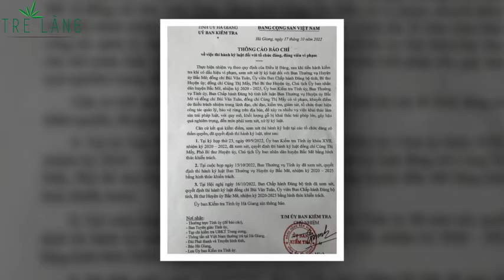THẤY GÌ TỪ VIỆC MỘT LOẠI CƠ QUAN BỘ, ĐỊA PHƯƠNG BỊ XEM XÉT KỶ LUẬT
Thực hiện chỉ đạo của Ban Chỉ đạo Trung ương về phòng chống tham nhũng, tiêu cực, sau khi xem xét kết quả kiểm tra khi có dấu hiệu vi phạm đối với Ban cán sự đảng Bộ Lao động Thương binh và Xã hội, Ủy ban Kiểm tra Trung ương nhận thấy:
Ban cán sự đảng Bộ Lao động Thương binh và Xã hội đã vi phạm nguyên tắc tập trung dân chủ, quy chế làm việc; thiếu trách nhiệm, buông lỏng lãnh đạo, chỉ đạo để Bộ và một số tổ chức, cá nhân vi phạm nghiêm trọng quy định của Đảng, pháp luật của Nhà nước trong tham mưu, thực hiện cơ chế, chính sách về lĩnh vực đào tạo dạy nghề; trong thực hiện các gói thầu do Công ty Cổ phần Tiến bộ Quốc tế (AIC) và các doanh nghiệp trong hệ sinh thái AIC thực hiện.